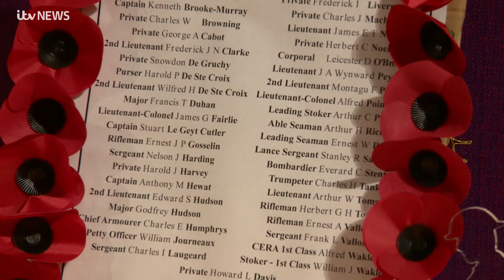St Luke's Church in Jersey takes part in 'There But Not There' project to mark WWI | ITV News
St Luke's Church in Jersey joined the 'There But Not There' project, which is taking place across the British Isles.

Transparent silhouettes are installed to help people understand the loss felt by communities a hundred years ago.